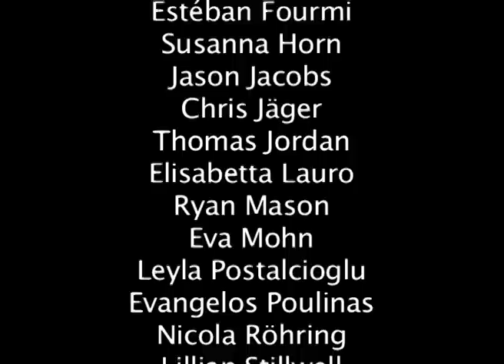...und raus bist du!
"this is the dilemma of modern people, at which Wieland takes aim. Better, preciser, more exact than ever before"
Juliane Sattler, HNA